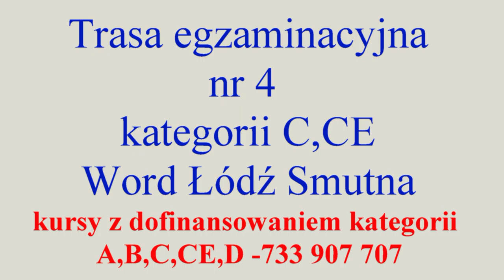Trasa egzaminacyjna nr 4 kat. C,CE z Turbo Pabianice w Word Łódź Smutna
Szczegółowy opis trasy przejazdu kategorii C i CE w Word Łódź Smutna :
01) Wyjazd ul.Smutna (prosto do świateł)
02) Na światłach skręt w prawo w aleje Grzegorza Palki
03) W prawo w ul. Wojska polskiego (w stronę M1)
04) W prawo w ul. Andrzeje Kema do ronda
05) Zawracanie na rondzie
06) W lewo w ul. Brzezińska
07) W prawo w ul. Strykowska
08) W lewo w ul. Inflancka
09) W lewo w ul. Zagajnikowa
10) Prosto przechodzi w ul. Sporna
11) W prawo w ul. Wojska Polskiego
12) W lewo w ul. Franciszkańska
13) W lewo w ul. Północna
14) Z pierwszeństwem w ul. Źródłowa
15) W lewo w aleje Grzegorza Palki
16) Skręt w prawo w ul. Telefoniczna
17) Skręt w lewo w ul. Doły
18) Skręt w prawo w ul Smutna
19) Skręt w lewo na plac manewrowy ośrodka

95-200 PABIANICE
Zapraszamy 😁